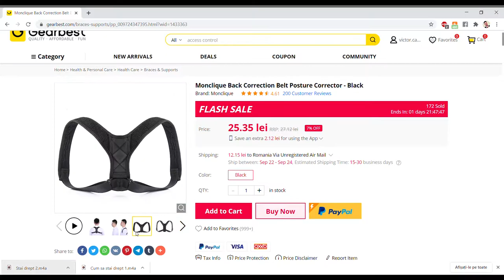Este Foarte Simplu să Stai DREPT - Garantat!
O postură incorectă poate aduce probleme de oase pe termen lung, iar pe termen scurt ouă și roșii pe cârcă de la domnișoare. Evitați asta, uitându-vă la clip!

Până să vă grăbiți (ca mine) să luați corectorul de postură tocmai din China, am descoperit că există și în magazinele online arhicunoscute de la noi așa ceva. E posibil să plătiți transport mai mare decât pe produsul din China, dar măcar nu vine în 30 de zile.